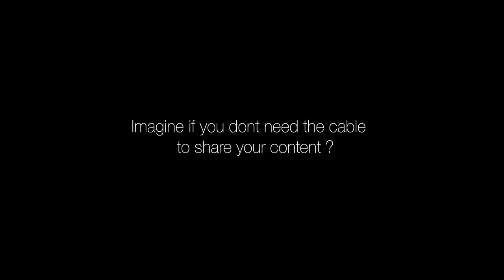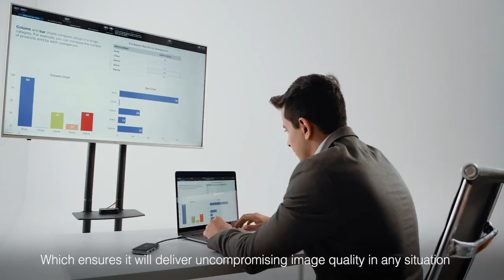Introducing MOKiN: Extend your Screen Wirelessly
The First Ultra-low latency Wireless Display Transmitter with USB-C Hub.

Have you considered going wireless without the need for any WIFI connection or the old school Bluetooth? No extra cables and no additional wire connections clearly mean no detangling of the wires before your big presentation or simply a good movie release, which you were waiting to watch all week.

MOKiN has introduced its very first Ultra-Latency Wireless Display Transmitter, which transmits data messages in real-time with minimum delay, unlike other wireless devices in the market. With wide compatibility and thoughtful power-saving design, MOKiN is a perfect constant companion to your USB-C devices.

Having its huge compatibility adds a plus point to the MOKiN Wireless Transmitter. It connects to all your USB-C devices (USB-C Data & Power Delivery, HDMI, MiniDP, microSD/SD, USB-A, Audio Jack), which is the future now. With so much in one device, your work or leisure time can never go wrong.

All your cool gadgets will now be accessible with MOKiN Wireless Transmitter. It also has a port for your mouse, printers, hard drives, keyboards, and your headphones, etc. Your MICRO SD Card connected keeps your plans in line with a much smoother delivery.